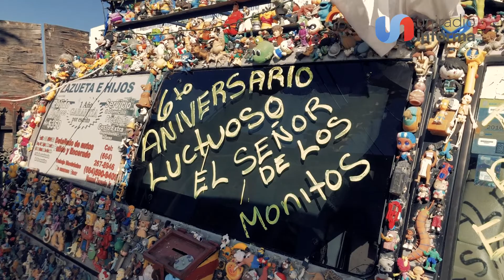Montan altar en memoria del ‘señor de los monitos’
- A 6 años de fallecer Manuel Zazueta, conocido como el señor de los Monitos, su familia continúa el activismo social y preservando el famoso vehículo adornado con miles de figuras.
- Se instaló un altar en su memoria en la calle 11 de Tijuana.